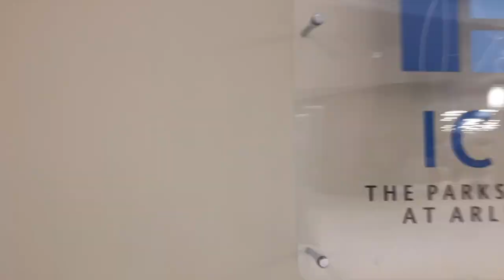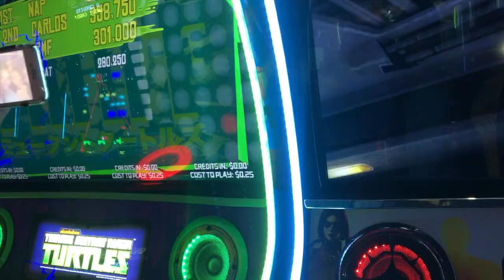VLOG: First Time Ice Skating + Meet My Sisters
First time Ice Skating! How'd I do? LOL!

P s a l m  2 3 .